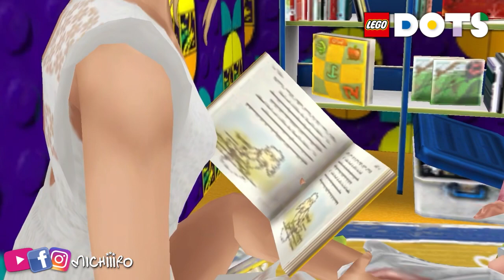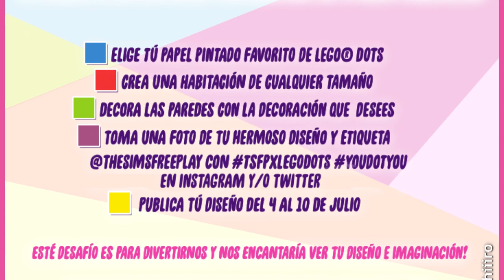Reto LEGO® 2 Decora con DOTS 🟨 The Sims Freeplay 🟩 idea 2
Reto LEGO® 2 Decora con DOTS 🟣 Actualización DOTÉATE 🟨 The Sims Freeplay 🟩 idea 2
Este nuevo desafío es para divertirnos y nos encantaría ver tu creatividad con LEGO® DOTS

🟥 Elige tu papel pintado favorito de LEGO® DOTS favorito.
🟣 Crea una habitación de cualquier tamaño y decora las paredes con la decoración que desees.
🟦 Usa la herramienta de Captura de pantalla del juego para capturar tu hermoso diseño.
🟠 Publica tú diseño en Twitter o Instagram, entre el 04 y el 10 de Julio y
etiqueta @TheSimsFreePlay con:

- presentado por LEGO® DOTS x the sims Freeplay - Creator Network